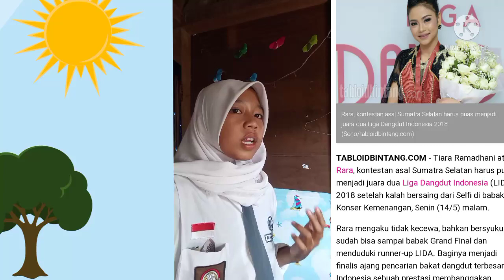Inka Noviani | Tugas Bahasa Inggris Caption | XII MIPA 2